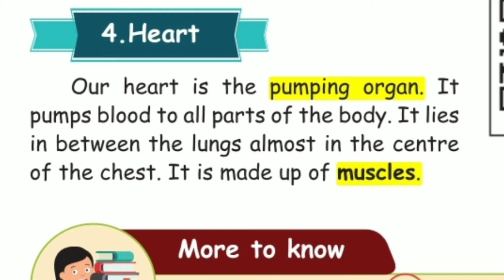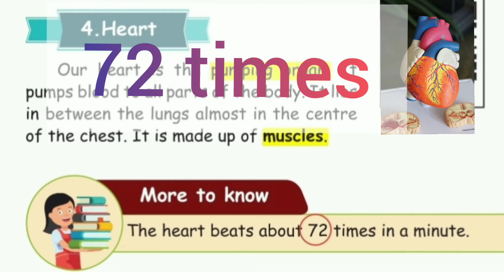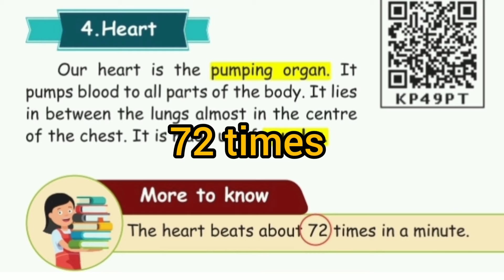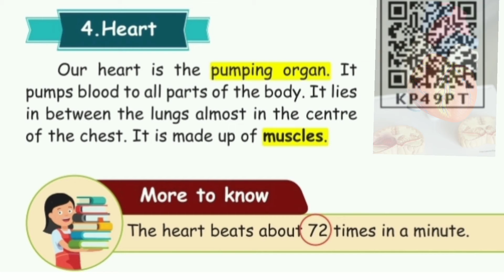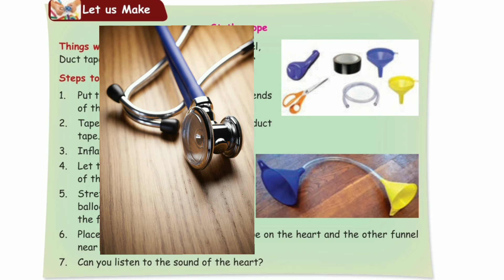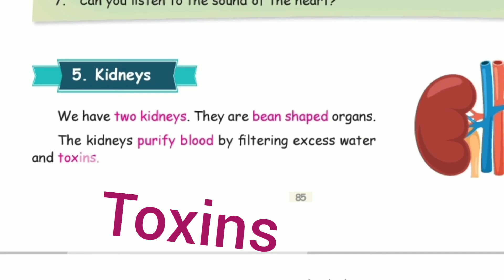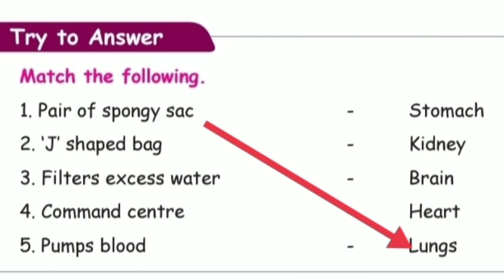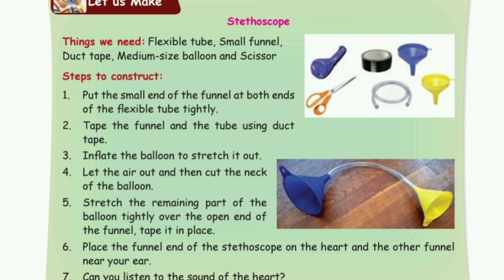Term 1| Samacheer syllabus| STD 4 EVS| My body part_3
In this video , the functions of the heart and kidneys are explained with adequate pictures. By viewing this video the kids can able to answer the questions like.
which is the pumping organ of our body? which organ act like a filter? what is the shape of the kidney? how kidneys are there in our body? what is the size of the heart? what is a fist? how the heart works? why heart pumps blood? what is the use of the heart? how blood circulate in our body? what is the use of stethoscope? what are materials needed for making the stethoscope? how the stethoscope works? what is a heart beat? what is lop top  sound? how many times a heart beats in a minute?  how can we protect our kidney? how can we protect our heart? where is heart located?